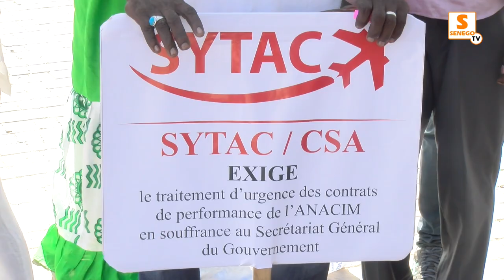Kéba Dème, SG Sytac, dénonce la “précarité” des travailleurs de l’Anacim (Senego Tv)